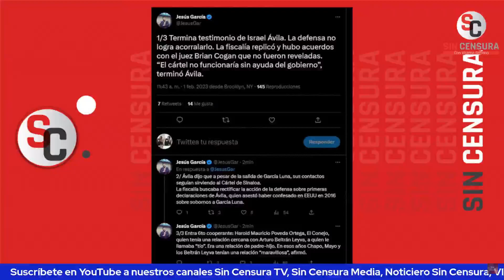GARCÍA LUNA CONTROLABA TRÁFICO DE DROGAS, ORO Y JOYAS EN EL AICM, ASEGURA FRANCISCO CRUZ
¿García Luna daba órdenes en código para que la Policía Federal relajara la vigilancia en el AICM? El periodista y escritor Francisco Cruz afirmó que el aeropuerto estaba bajo su control, que no había un jefe policiaco que no formara parte de su hermandad. Paco asegura que la gente de García Luna también estaba a cargo del tráfico de oro y joyas